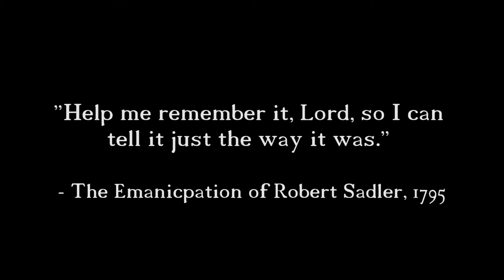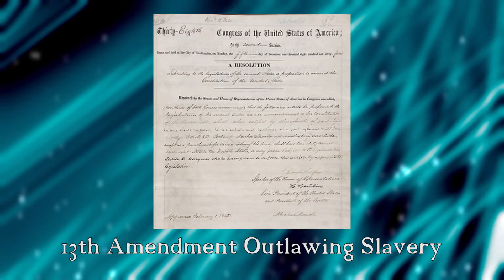EP47 Robert Sadler